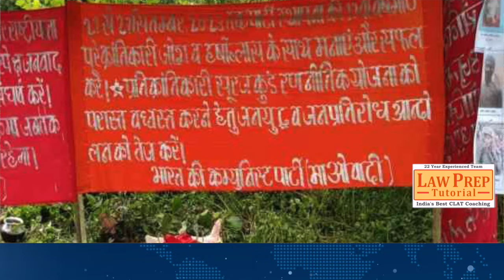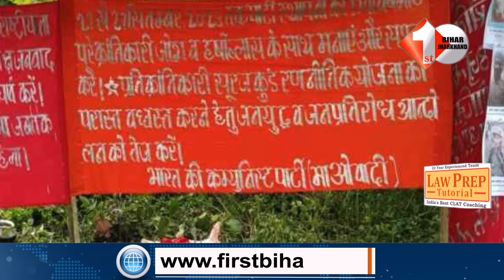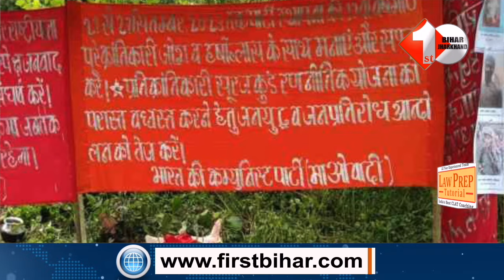Aurangabad लोकसभा में तंत्र हुआ एक्टिव तो पूरी तरह बहाल हुआ लोकतंत्र,कभी दिन में भी लोग नहीं जाते थे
Other Trending Videos:

1.लोकसभा चुनाव से पहले Chirag को लगा बड़ा झटका , एक साथ 22 नेताओं ने छोड़ दी पार्टी | Bihar News

2.Lalu Yadav के सबसे बड़े दु'श्मन Sushil Modi के लिए छलका Tejashwi Yadav का दर्द सुनिए क्या कहा | Bihar

3.Chirag Paswan ने कितने में बेची है टिकट , पार्टी के नेताओं ने ही किया खुलासा देखिए | Bihar News